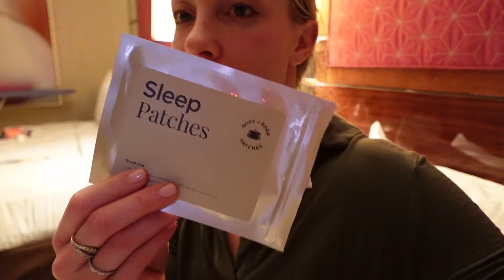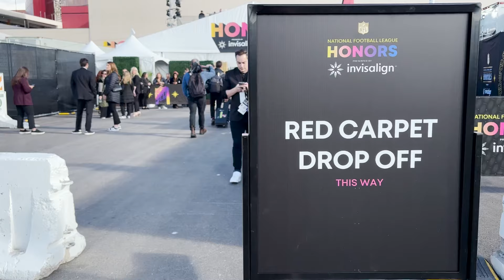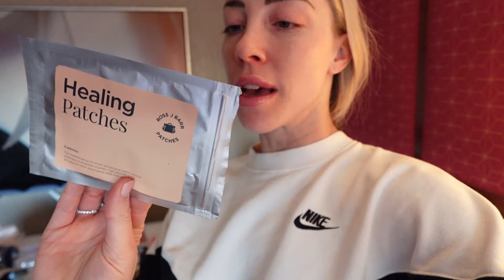BTS AT THE SUPER BOWL: TAYLOR SWIFT SIGHTINGS, PATRICK MAHOMES AND TRAVIS KELCE INTERVIEW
JOVONNA London WHITE suit set: @s/cedar-2-jacket-cream